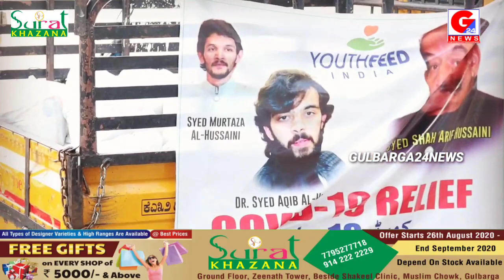Shahabad:-Villa Nights Restaurant Owner Mohammed Yunus Afroz Under The Guardianship Of Aqib Al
Shahabad:-Villa Nights Restaurant Owner Mohammed Yunus Afroz Under The Guardianship Of Aqib Al Hussaini Distributed Ration Kits To Needy Peoples In Shahabad Taluka